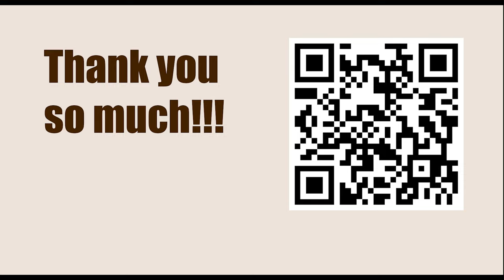Chessable Masters 2023 - Round: 1.4 || Vladimir Kramnik vs Yu Yangi - April 3, 2023